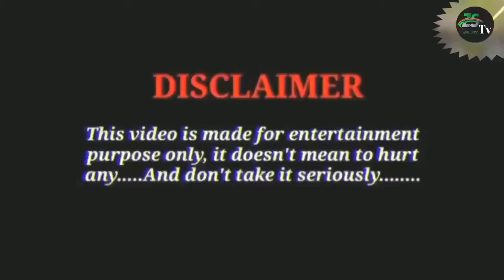অস্কার বিজয়ী কমেন্টস | ft Pori Moni New Bangla Funny Video | bangla rosted video | ZiHad SoNI Tv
🔥🔥My Name is Zihad RaZa😎

📷📷Video Title➤  অস্কার বিজয়ী কমেন্টস  ft  Pori Moni  New Bangla  bangla rosted video_ZiHad SoNI TvFunny Video

Video Tipe➤Entertainment
Recording:In My Room Setup

♻️Location➤ Bangladesh

Assalamuyalaikum ❤️

💝💝"ধৈর্য-বিশ্বাস-লক্ষ্য ও সফলতা-একই সূত্রে গাঁথা-যদি সাথে থাকে আমার একনিষ্ঠতা" 💝💝

আল্লাহ আপনাদের ভাল রাখুক 🤲 সুস্থতা দান করুক 💝  আর আমার ভিডিও নিয়মিত দেখার তৌফিক দিক 🤲

This Video Make for Only entertainment please Don't take it serious,Watch the video and enjoy yourselfer

Alllah Hafez 🤷‍♂️🤷‍♂️🤷‍♂️🤷‍♂️